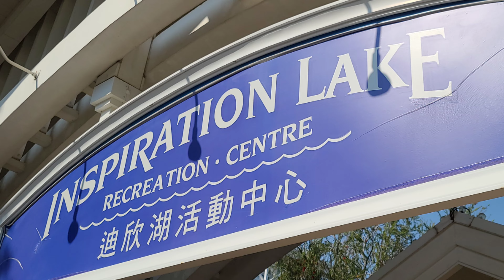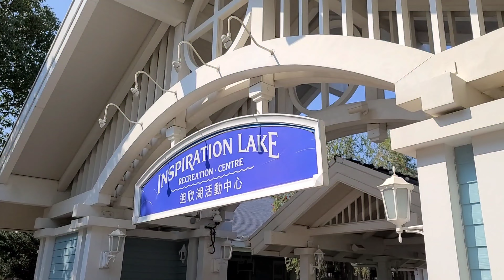Happy Valentine`s Day 2021,Inspiration Lake and Sunny Bay visit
- Music Nepal (on behalf of Music Nepal)